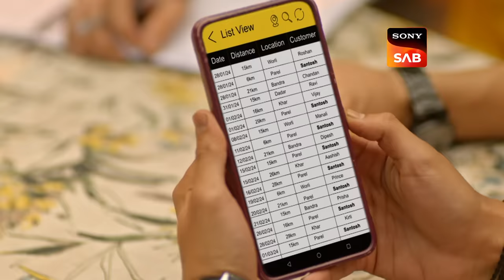Pushpa Impossible | Ep 564 & Ep 565 | RECAP | पुष्पा इम्पॉसिबल